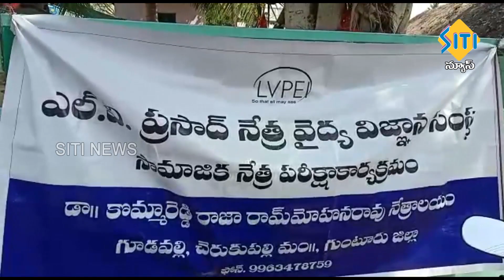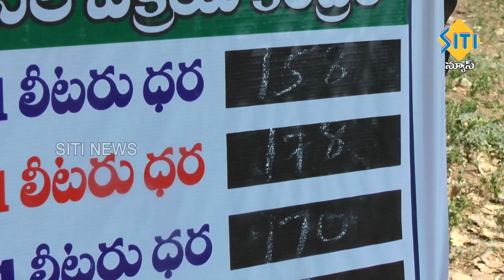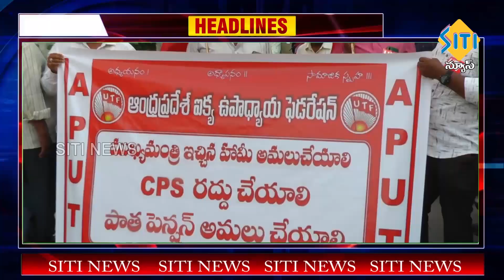TENALI SITI NEWS 17 03 2022 7 30 PM NEWS PART - 2